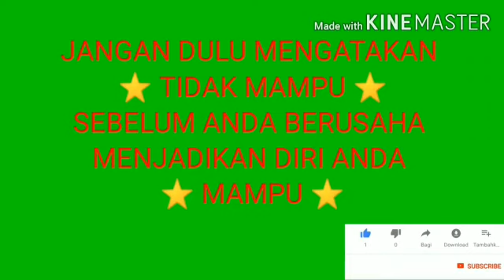Siswa Praktek Kombinasi Gerak Nonlokomotor dan Manipulatif Dalam Permainan Bola Voli Kelas 5 Sd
Tugas anak-anak melakukan praktek bola voli dengan kombinasi gerak nonlokomotor dan manipulatif dalam permainan bola voli.